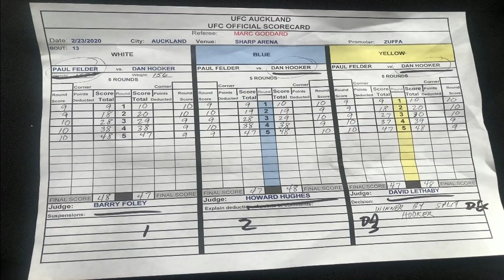Paul Felder: I have not fought my last fight yet | Ariel Helwani's MMA Show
UFC lightweight Paul Felder recaps his fight vs. Dan Hooker at UFC Fight Night in Auckland on Ariel Helwani's MMA Show. Felder discusses some of the medical issues he's been having and the food he's been eating in order to assist in his healing. Felder says he's not ready to retire yet, but he only wants big matchups that entice him.